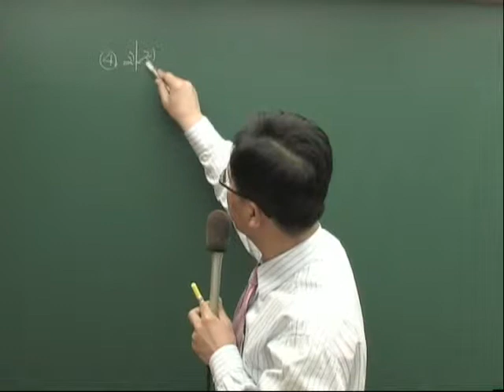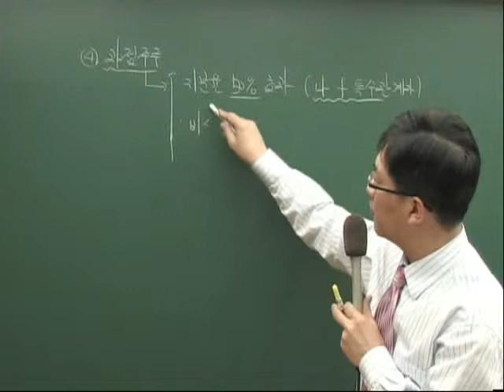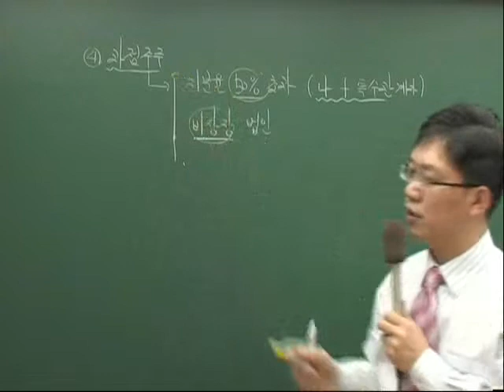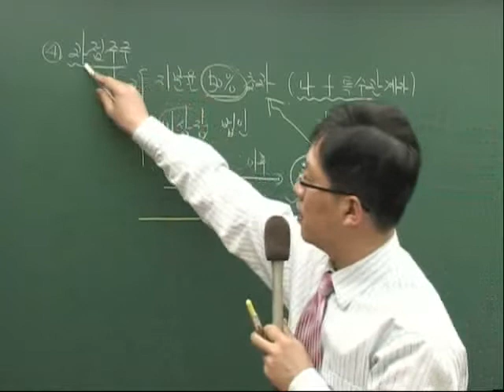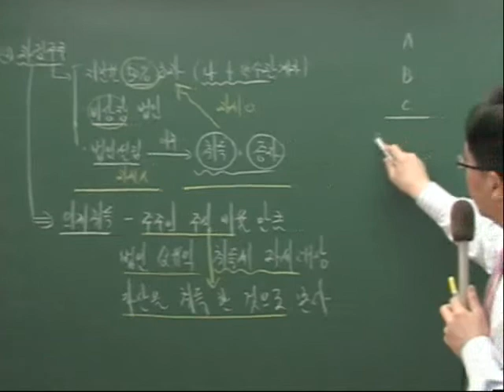[공인중개사] 홍문성 교수님의 부동산세법 3~4월 기본이론 0310 3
본 강의는 홍문성 교수님의 2009년 공인중개사 대비 부동산세법 3~4월 이론강의 중 3월 10일 3강의 앞부분으로 현재 박문각고시학원, 랜드스파에서 동영상 강의를 하고 계시는 홍문성 교수님의 강의 입니다. 교재는 도서출판 박문각의 2009 공인중개사 부동산세법(기)-정가 29,000원 이며, 박문각, 북스파에서 자세한 정보를 확인하실 수 있습니다.